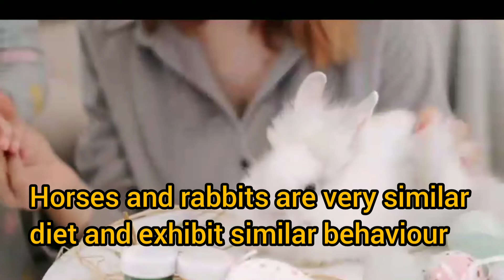Does rabbit really eat carrot? 🥕🥕